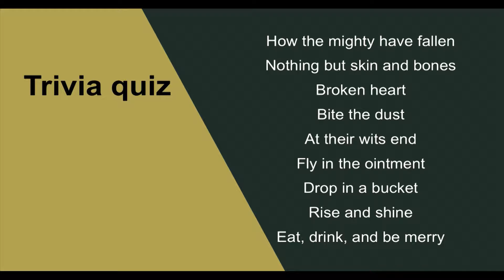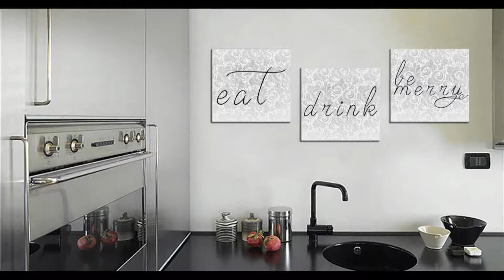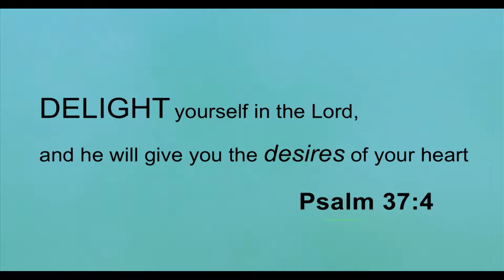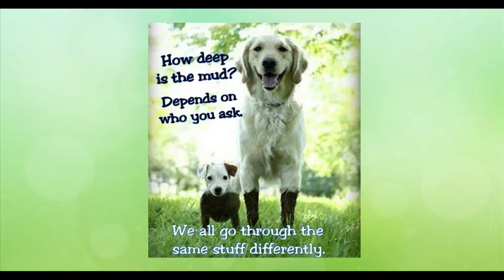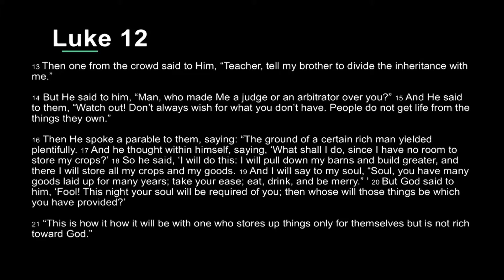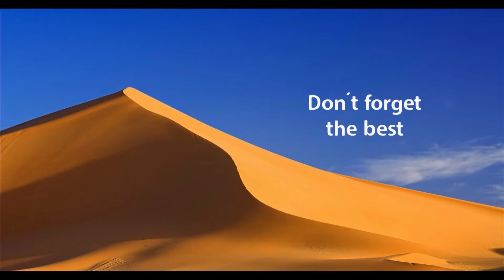Dream to Thrive - Eric Thurman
In this message, Eric Thurman, author of Thrive in Retirement and A Billion Bootstraps, encourages us to dream in a way that brings fullness to our lives.

Eric, in his early career, was as a newscaster and later became an executive at CBS News. He has traveled and worked in over 100 nations. The lives of millions of people are better because of initiatives Eric Thurman led throughout his long career.